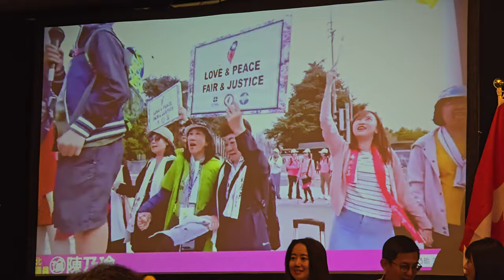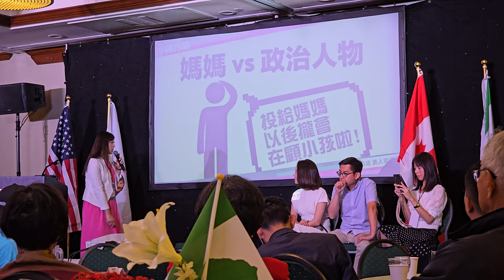美西夏令會-陳乃瑜 -「2024選戰經驗檢討」@20240713 洛杉磯